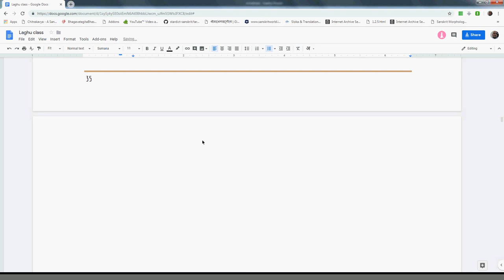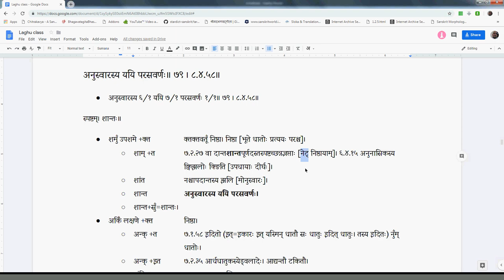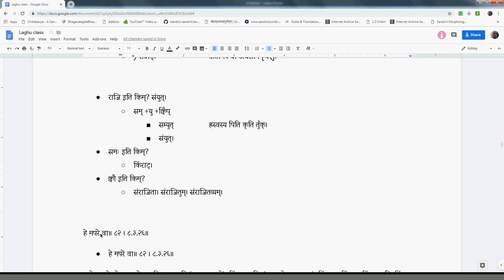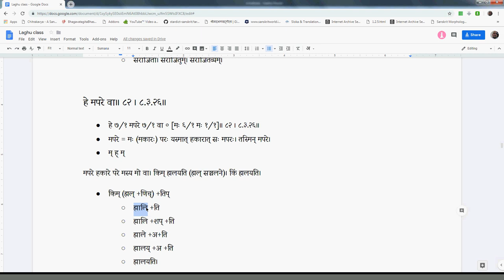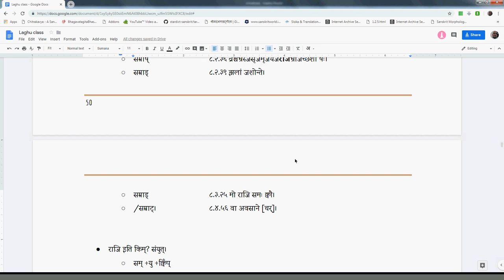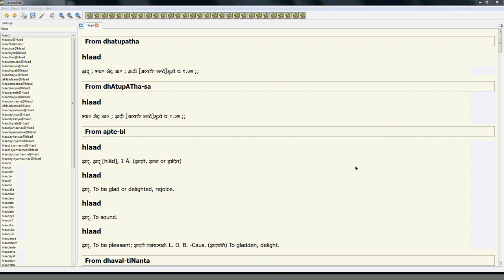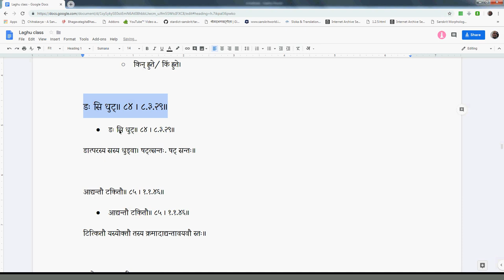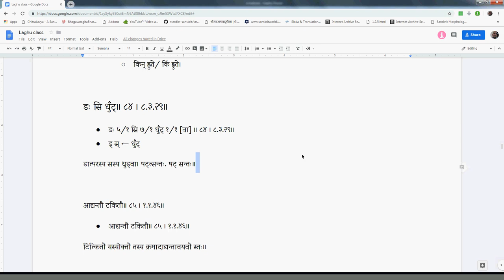LSK028 HalSandhi 07